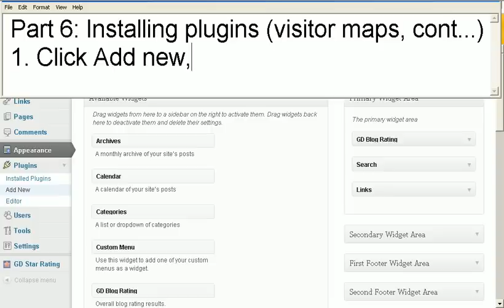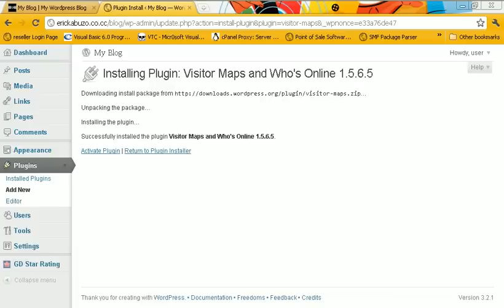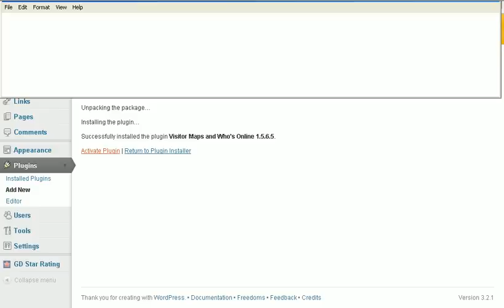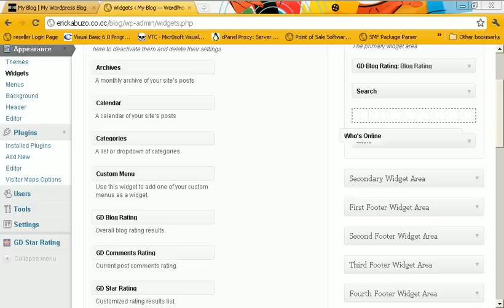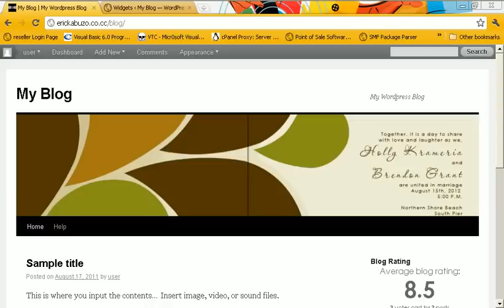How to Install Visitor Tracker Plugin in Wordpress?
The video discusses how to install a visitor maps and who's online plugin in wordpress? The visitor tracker is a very helpful tool in tracing who are your visitors.